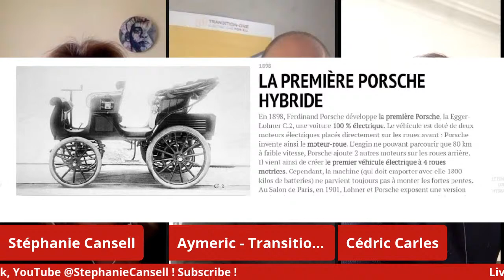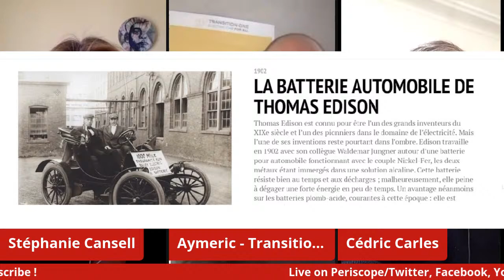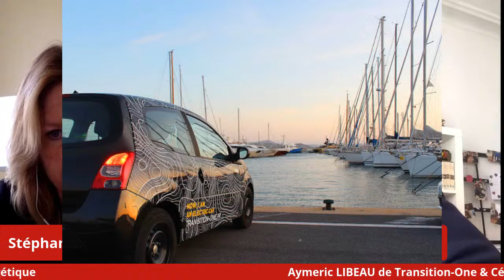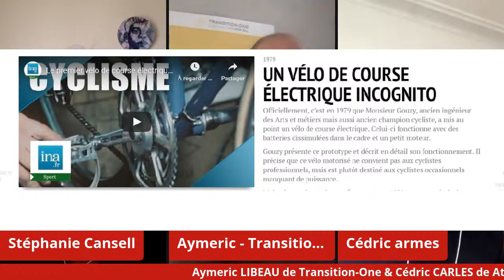#4 Le retrofit, ou comment transformer votre voiture thermique en voiture électrique !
Aymeric LIBEAU, pionnier du retrofit, et Cédric CARLES, chercheur en paléo-énergie, nous disent tout sur le rétrofit, qui démocratise la voiture électrique.